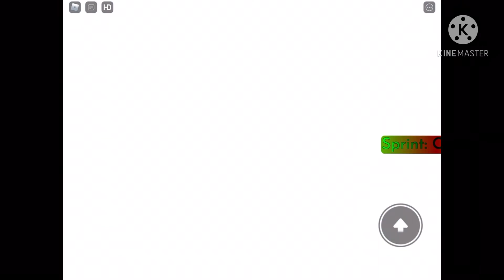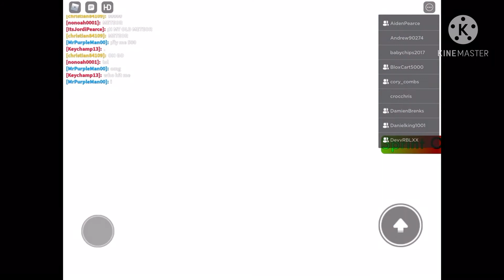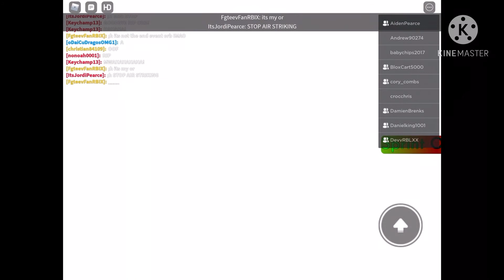The Darkness City Chapter 3: The Final Chapter | The Ominidroid’s Revenge Event | ROBLOX Live Event